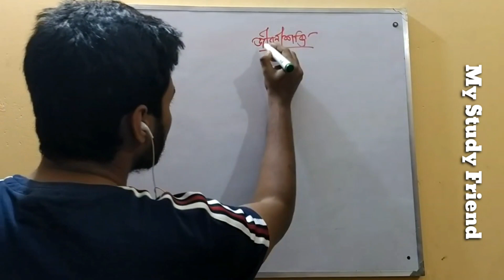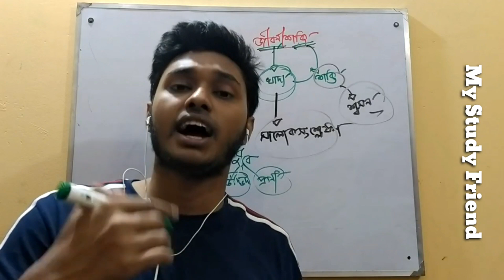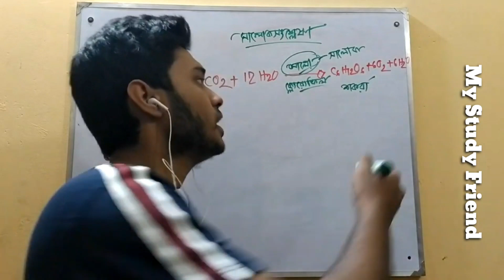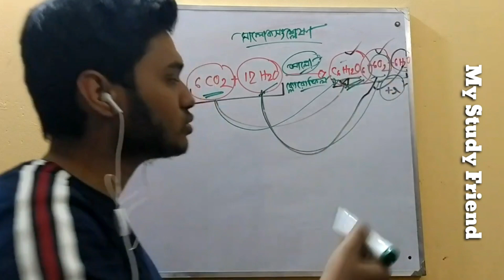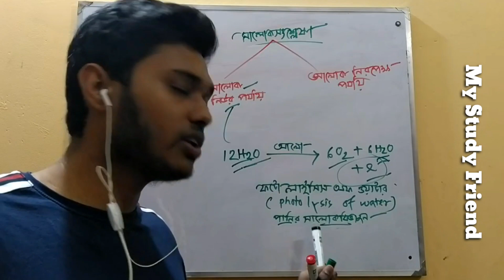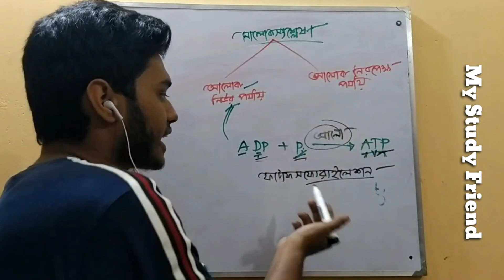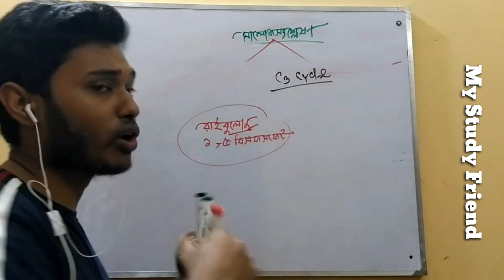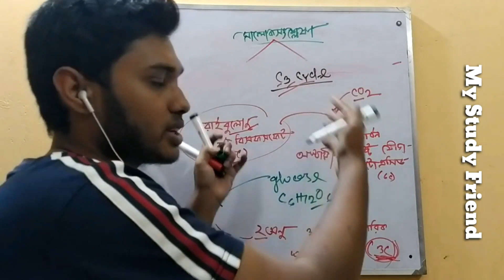জীবনি শক্তি ০১ - জীববিজ্ঞান (SSC) || Maruf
MSF Tutor - Maruful islam